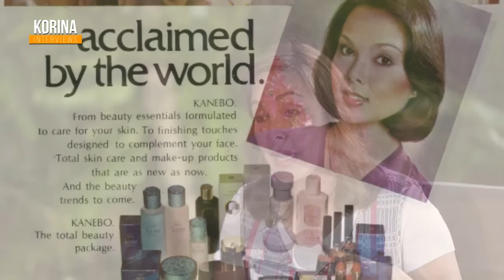Loren Legarda | KORINA INTERVIEWS